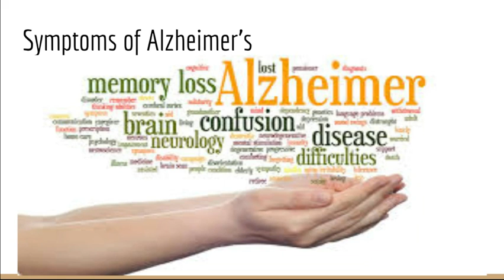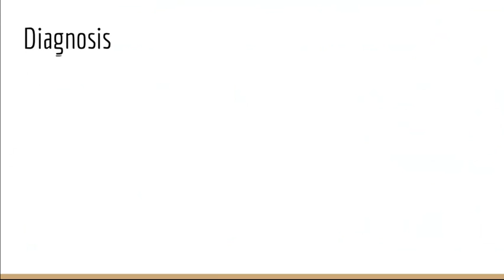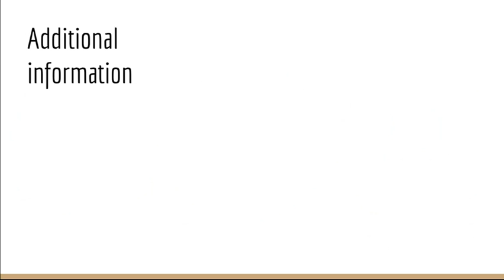Alzhimers by Morgan H.